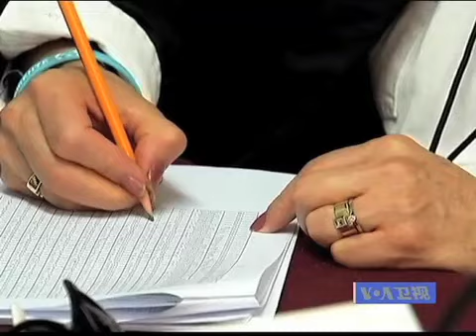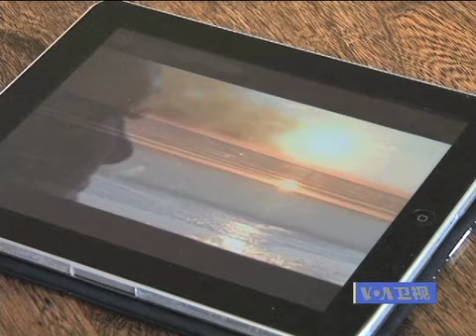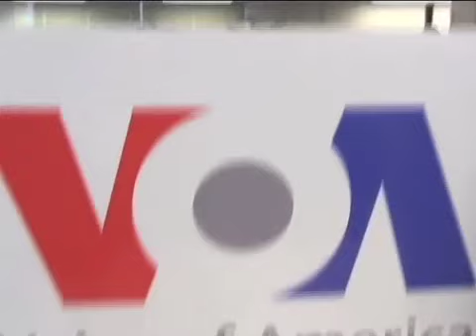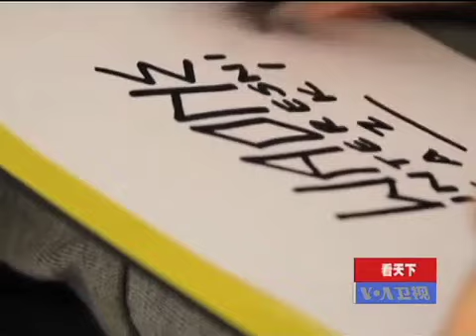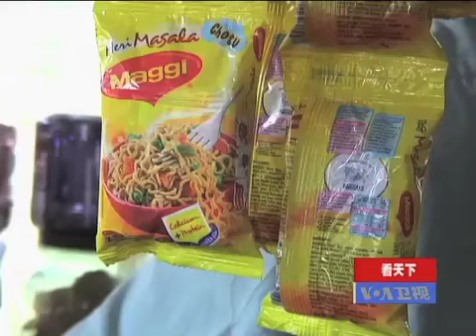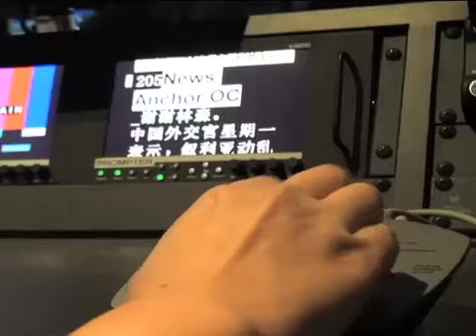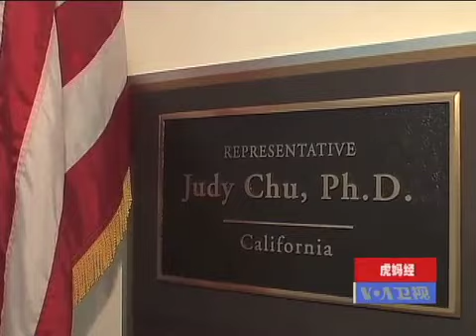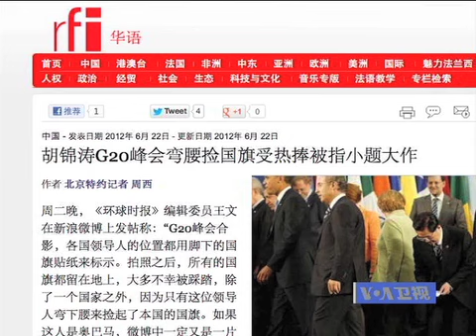VOA卫视(2012年7月6日 第一小时节目)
VOA卫视第一个小时的节目的主要内容有国际新闻，VOA连线和最新一期的看天下。此外，VOA卫视今天推出全新栏目《虎妈经》。几位虎妈将来到我们节目现场，和大家交换教子心得。在《VOA连线》单元，美国之音驻台北特约记者张永泰介绍前行政院秘书长林益世所涉及的贪污舞弊案件；在美国国务院的VOA卫视记者杨明谈叙利亚人民之友会议有关情况。节目最后，我们带您看看韩国的活动人士抗议该国恢复研究性捕鲸的场面。脸书: